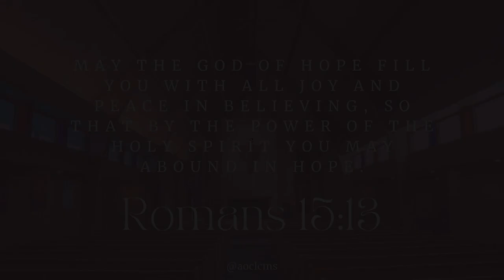Sermon for the Third Sunday in Advent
Sermon for the Third Sunday in Advent by Rev. Larry K. Loree Jr.
Readings: Isaiah 61:1–4, 8–11;1 Thessalonians 5:16–24; John 1:6–8, 19–28

Ascension of Christ is a community of believers centered on the  proclamation of Christ crucified where the Baptized are encouraged to grow in faith and to serve all people with love.

Divine Service - Sundays 10:15am (Eastern)